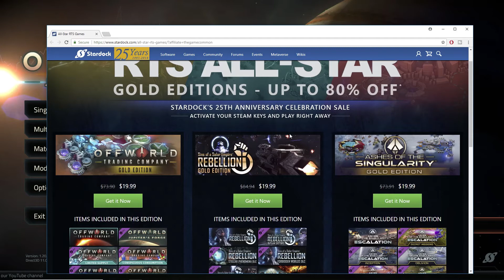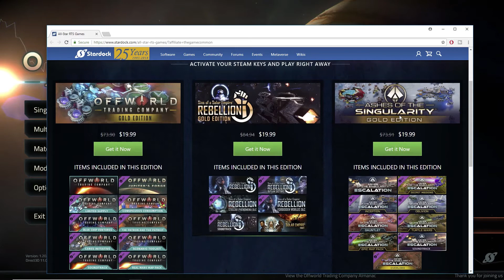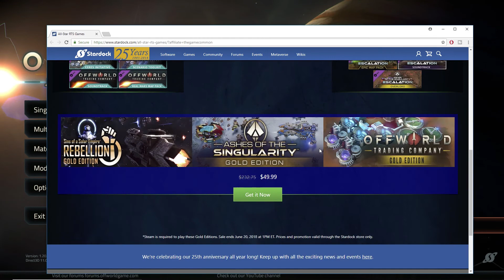Channel Update - Better but still sick + AWESOME AFFILIATE OPPORTUNITY!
Hopefully able to get back to recording tomorrow!

If you are interested in buying any of the Stardock RTS games for up to 80% off, you can follow this